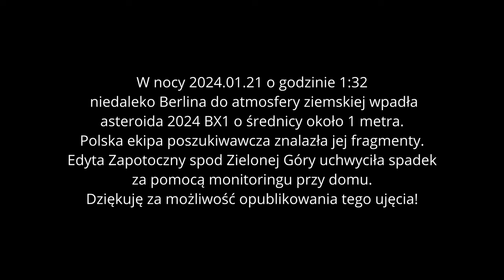BEST OF Nocny Marek. Przelot asteroidy 2024 BX1. Bolid wpadający w ziemską atmosferę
Cele związane z Patronami i funduszami z PATRONITE (w skrócie):
- ludzie są najważniejsi – częste spotkania z Wami w różnych miejscach Polski (prelekcje, wykłady popularnonaukowe, wspólne obserwacje, zloty, spotkania na astropogaduchy jak pogoda nie dopisze, lokalne spotkania na obserwacje (zachodnia Polska – lubuskie, dolnośląskie, zachodniopomorskie, wielkopolskie));
- realizowanie wspólnych projektów dużych i małych – monitorowanie Księżyca (próba rejestracji zjawisk TLP i upadków meteorytów), tworzenie internetowego unikatowego atlasu Księżyca, mniejsze projekty (zadziwmy świat, zróbmy coś unikatowego - mam kilka pomysłów);
- odkładanie pieniędzy na sprzęt – wielki teleskop Newtona 20”, kamera astronomiczna aby pokazać Wam lepiej kosmos, lepszy teleskop do obserwacji Słońca;
- wykonywanie dużych w wysokiej rozdzielczości i jakości mozaik Słońca i Księżyca;
Dodatkowe korzyści dla Patronów:
- dodatkowe transmisję z obserwacji na żywo;
- dostęp do grupy na FB na której (i tylko tam) publikuję własne materiały pochodzące z naszych obserwacji (obrobione zdjęcia itp.), ciekawe artykuły, przedpremierowe zdjęcia, filmy;
- dostęp do grupy na Messenger gdzie macie stały i szybki kontakt ze mną. Wymieniamy się najróżniejszymi informacjami i dyskutujemy na różne tematy. Patroni z którymi realizuję projekty mają ze mną stały i szybki kontakt;
- określenie Patrona w napisach początkowych i końcowych każdego filmu na moim kanale;
- i inne.
👉 Kartki okolicznościowe, zaproszenia i tego typu piękne, ręcznie robione przez moją żonę rzeczy: